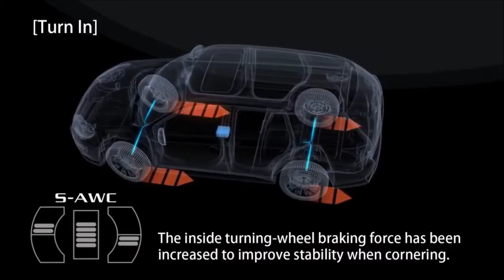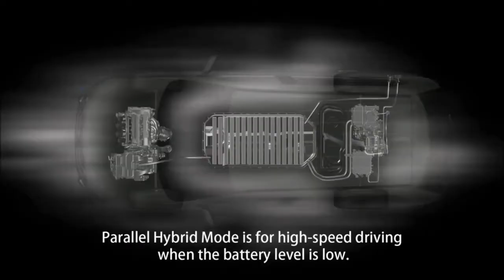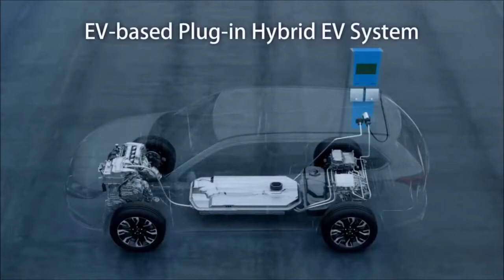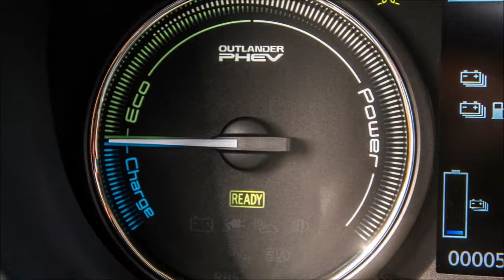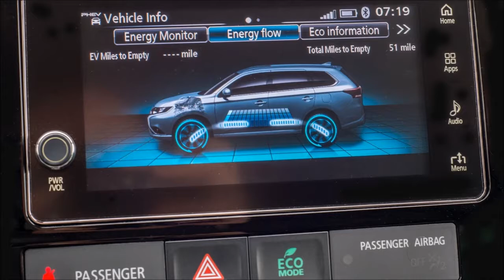NEW 2017 Mitsubishi Outlander PHEV